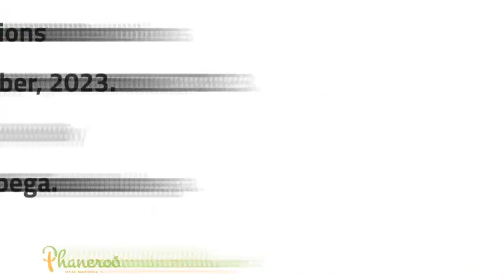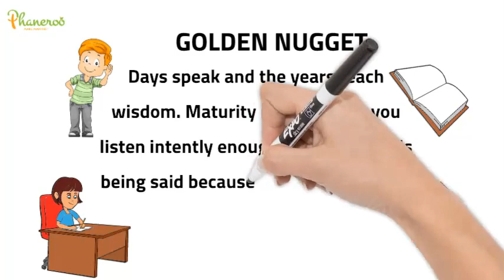Understanding Time; Part 1 Apostle Grace Lubega Phaneroo Devotions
Phaneroo Devotions for Wednesday 25th October, 2023.
By Apostle Grace Lubega.
Titled; Understanding Time; Part-1.
Ecclesiastes 3:1 (KJV); To everything there is a season, and a time to every purpose under the heaven.
There is something to be learnt from Greek philosophy on time. Greeks were ardent readers of seasons. For example, they were very concerned with repeated occurrences during particular periods. They studied patterns in time and searched for the reasons for such patterns. This wisdom ought to be applied to your very own life.
For example, you may want to ask yourself why some things befall you in specific periods. Some people get headaches only on Wednesdays. Others, whenever they are about to get elevated, some diversion that drives them from God’s presence occurs. Understanding these patterns is the beginning point for any changes you wish to see in your life.
Days speak and the years teach wisdom. Maturity requires that you listen intently enough to know what is being said because repeated incidents and patterns in your life have a bearing on your destiny.
Hallelujah!
FURTHER STUDY: Matthew 16:3; Ecclesiastes 2:3.
GOLDEN NUGGET: Days speak and the years teach wisdom. Maturity requires that you listen intently enough to know what is being said because repeated incidents and patterns in your life have a bearing on your destiny.
PRAYER: My Father, I thank You for this truth. Thank You for the grace to discern seasons and times. I am not indifferent to the cycles of my life. I understand the patterns of Your Spirit and walk in line with their dictates, in Jesus’ name, Amen.